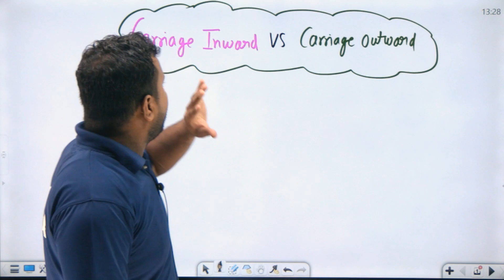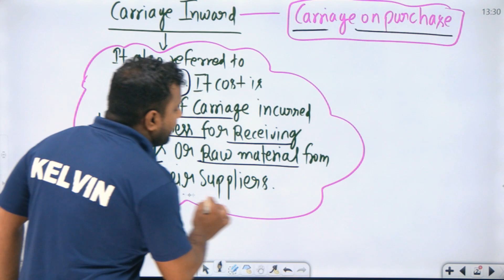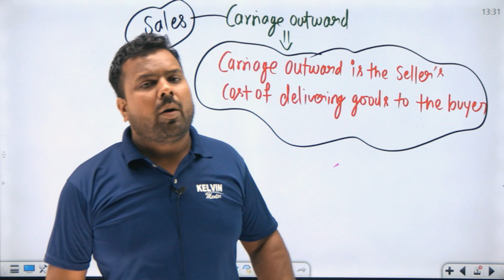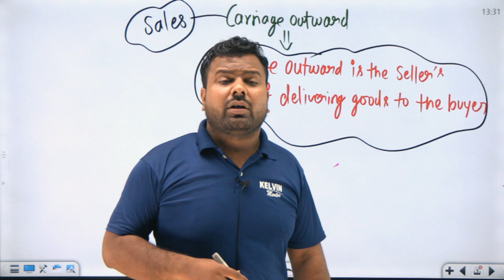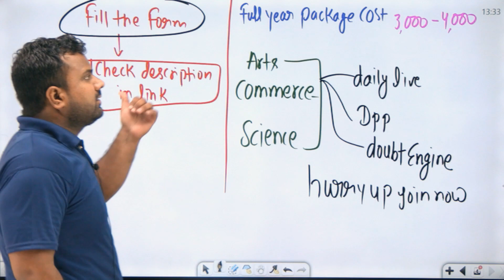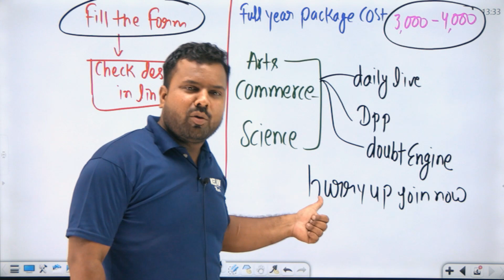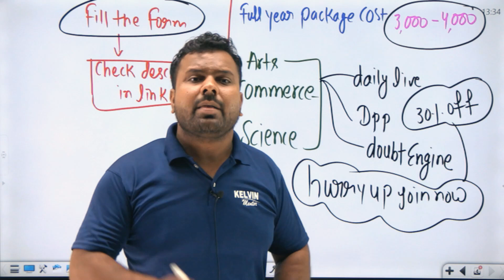Difference between Carriage Inward vs Carriage Outward ☑ | Class 11th Commerce | KELVIN